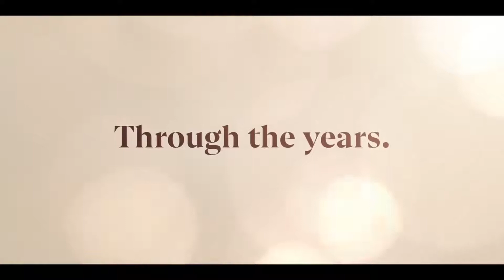Firefly Lane "Trailer"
Tully and Kate meet as young girls on Firefly Lane and become inseparable best friends through 30 years of ups and downs. Starring Katherine Heigl and Sarah Chalke and based on the bestselling novel by Kristin Hannah, Firefly Lane premieres February 3 on Netflix.